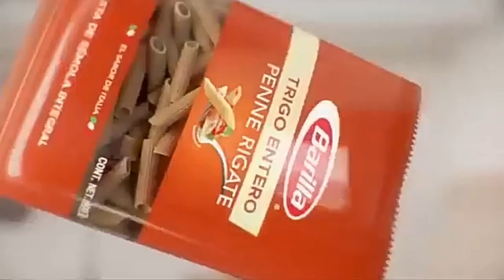Canal 5 ID Cortinilla México 2023